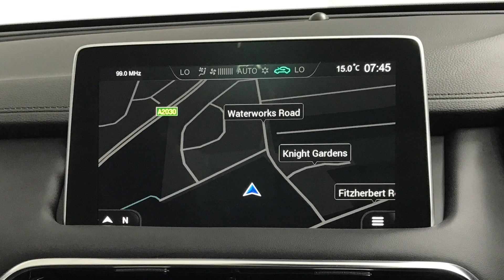MG HS 1.5 T-GDi Exclusive | Richmond Motor Group | Hampshire, West Sussex & Surrey